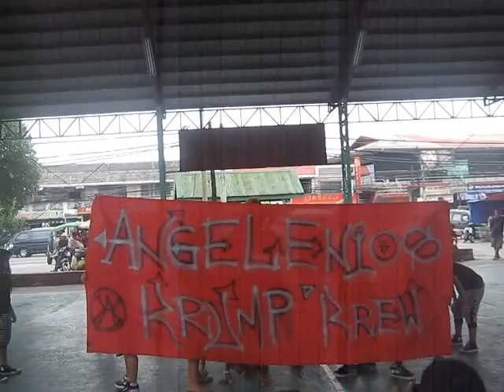Angelenios Kru @ Remedian Court (Audition)